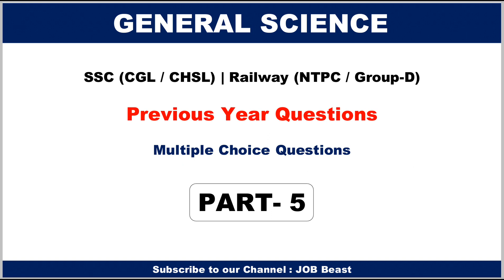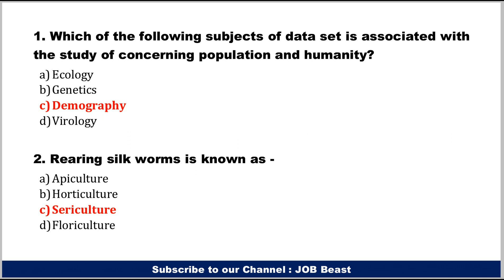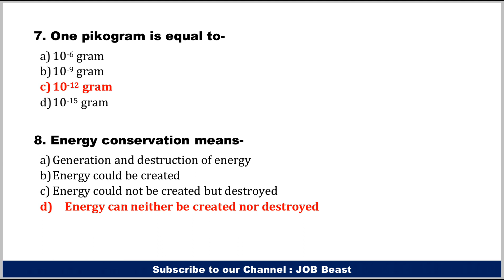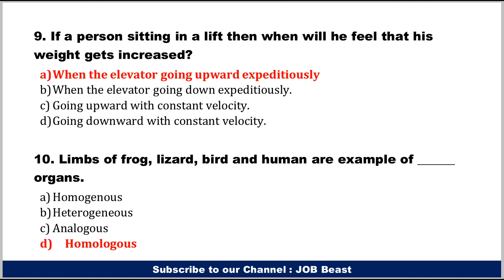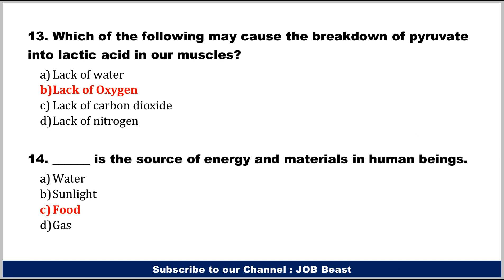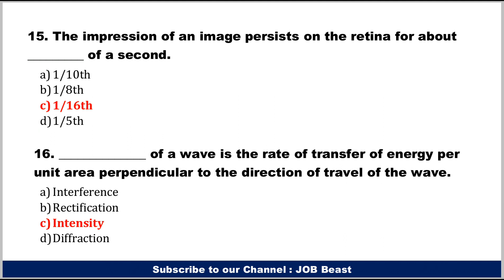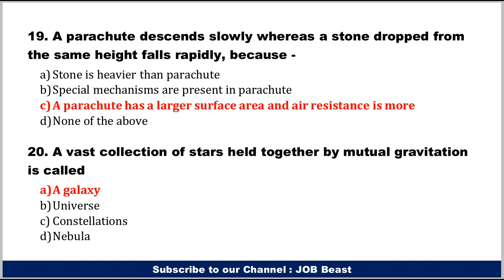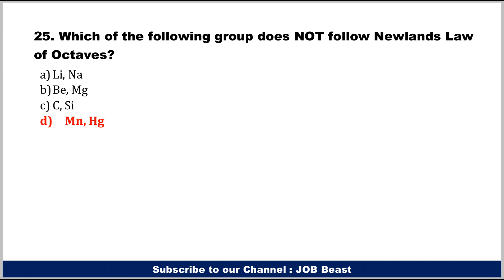500 General Science MCQ (Part-5) | Previous Year Questions | Competitive Exams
500 General Science MCQ (Part-5) | Previous Year Questions | Competitive Exams

In today's video, I am gonna explain to you General Science Question which is previously asked the competitive exams like RRB NTPC, RRB Group-D, SSC CGL, SSC CHSL.

General Science is extremely important for all the government recruitment exams & questions based on General Science are frequently asked in various exams like UPSC IAS (Civil Service Exam), SSC, CTET, Railways, etc. Examination pattern of various Competitive Exams & Governments Recruitment exams have been evolved and we have major changes in the pattern and types of questions asked in the exams.

500 General Science MCQ (Part-5) | Previous Year Questions | Competitive Exams
500 General Science MCQ
Previous Year Questions
Competitive Exams

About Us: Hello, Friends Welcome to "JOB Beast" our Channel where we are giving Updates Regarding Latest Government Jobs, latest private jobs, latest job notifications. All Job updates are in Hindi.